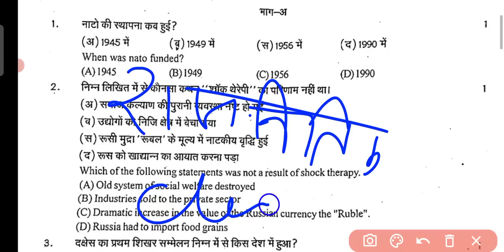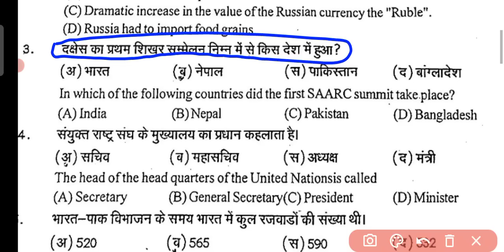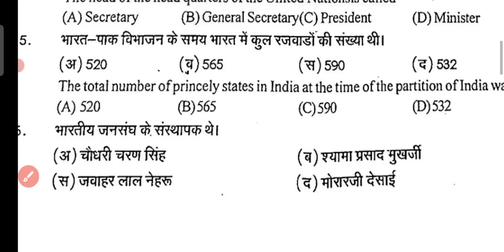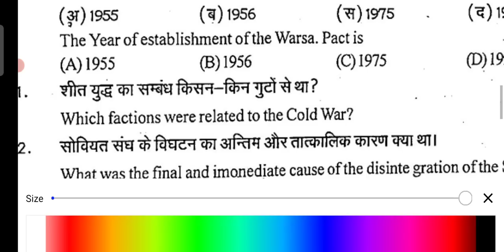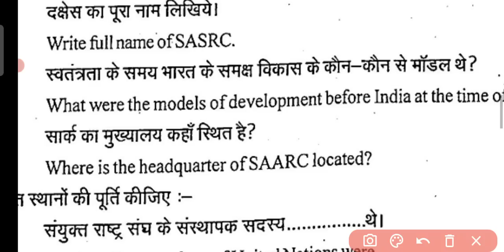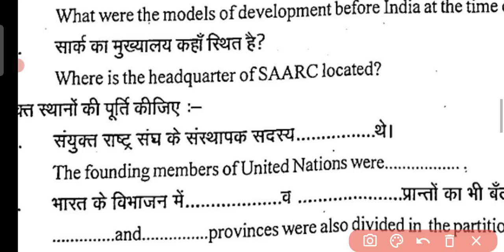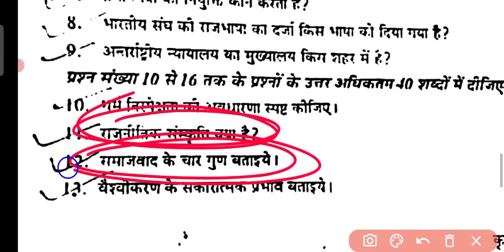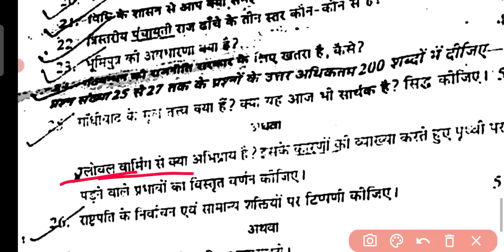RBSE Political Science Paper Class 12th 2023/Rajasthan board Rajnitik vigyan paper Kaksha 12, 2023